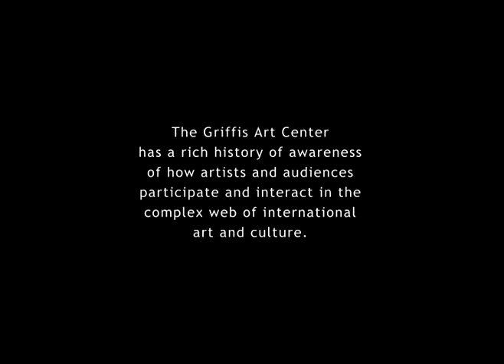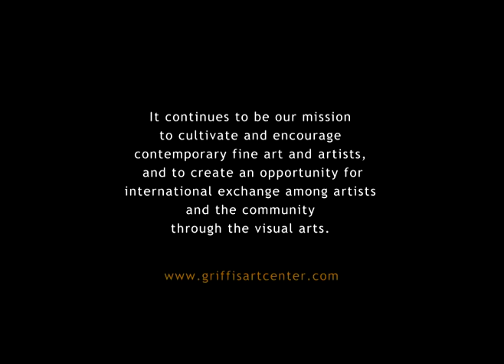Celia de Fréine (2013) New London Diary (2 of 9) at Maison des Artistes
Celia de Fréine was invited as a Griffis Art Center 2013 International Artist-in-Residence from Dublin, Ireland.

In this second part to her New London Diary de Fréine describes her view of living abroad; that life at home seems different because of her new perspective.  She also reads in both English and Irish from her book "A Lesson in Can't," inspired from working with Travelers (referred to as Gypsies in America), in the prisons and with women's groups in Ireland.